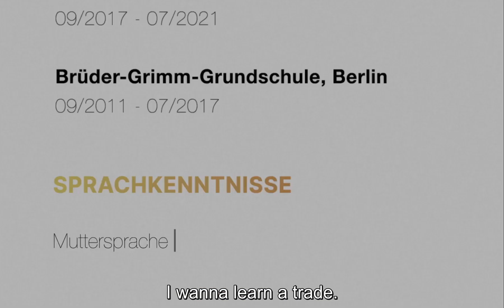Dirsek / Ellbogen - Fragman